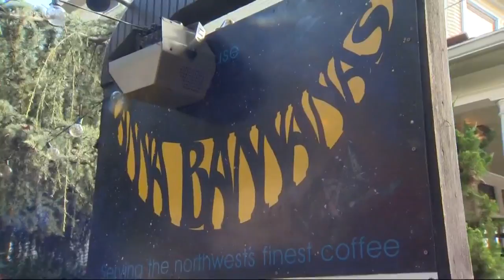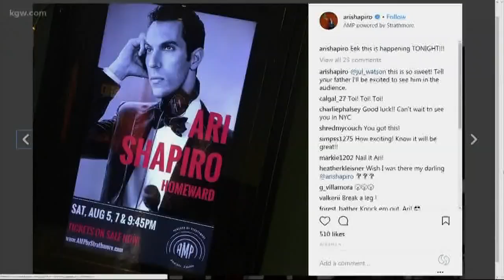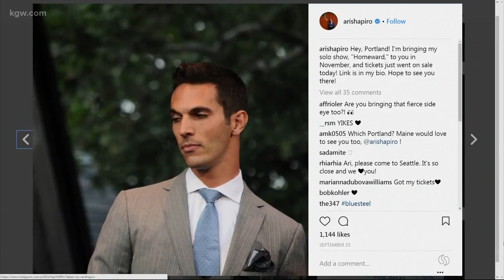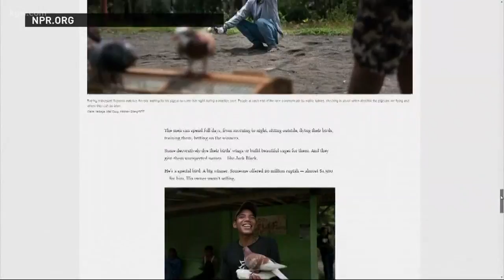NPR's Ari Shapiro is back in Portland